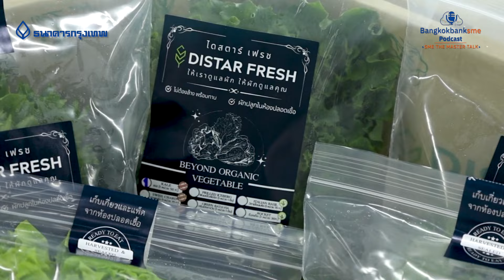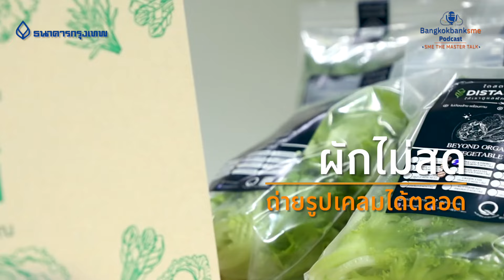นวัตกรรมปลูกผักแนวตั้ง สะอาด ปลอดภัย ส่งตรงถึงคนรักสุขภาพ | SME The Master Talk Ep.10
นวัตกรรมปลูกผักแนวตั้ง สะอาดโดยไม่ต้องล้างผัก ปลอดภัยจากสารป้องกันแมลงด้วยการปลูกระบบปิด ประหยัดพื้นที่ ได้ผลผลิตมากกว่าแนวราบถึง 80 เท่า พร้อมบริการส่งตรงถึงบ้าน ตอบโจทย์คนรักสุขภาพ

พบกับแนวคิดฟาร์มผักปลอดเชื้อแนวตั้ง จากสตาร์ตอัปเมืองไทย คุณสานสิน ศรีภิรมย์รักษ์ CEO บริษัท ไดสตาร์ เฟรช จำกัด และ 2 ผู้เชี่ยวชาญธุรกิจ SME คุณพรปรียา ต่อเทียนชัย และ คุณอรุณศักดิ์ เข็มทอง ในรายการ SME The Master Talk ตอน นวัตกรรมปลูกผักแนวตั้ง สะอาด ปลอดภัย ส่งตรงถึงคนรักสุขภาพ ทาง  bangkokbanksme
📌 สามารถรับฟังได้ทาง Channel ของ Bangkok Bank SME